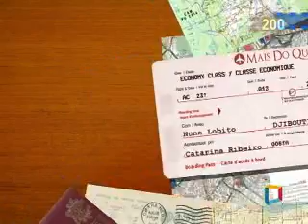RTP DJIBUTY TRAVEL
Mais do que viajar